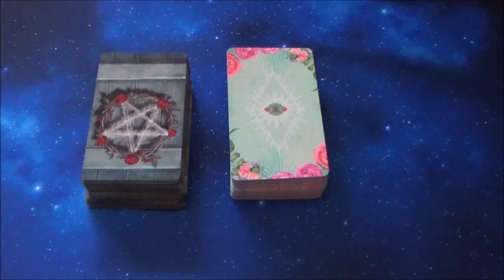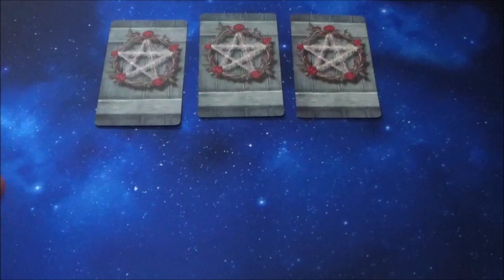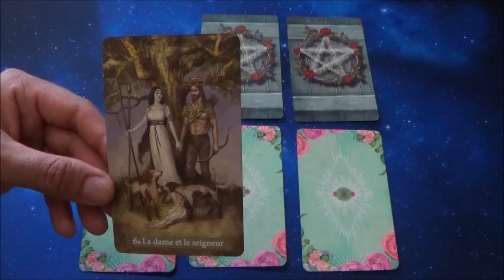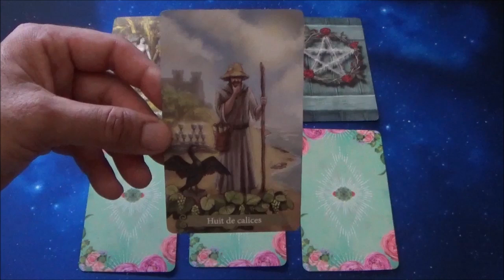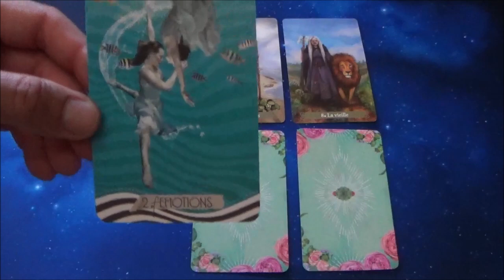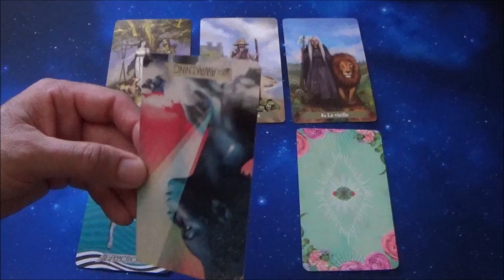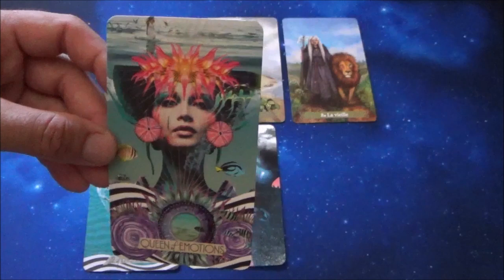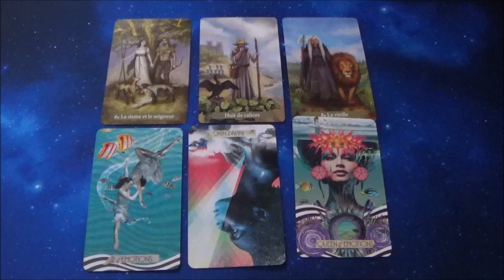GEMEAUX AOUT 2024 ~ une invitation qui ne se refuse pas ~ l'opportunité bienveillante